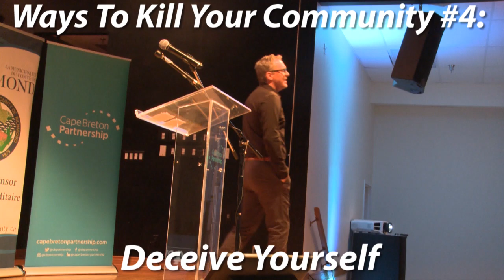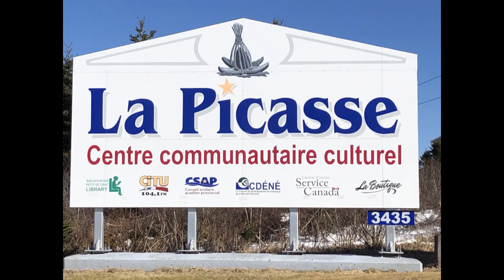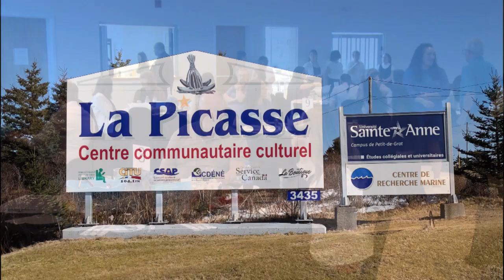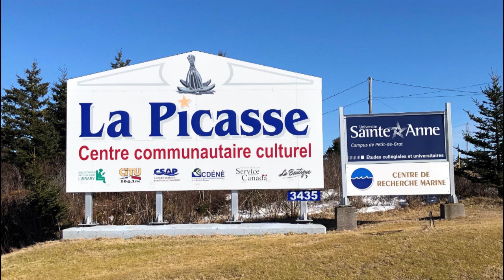Roundtable #41: Cape Breton Business Dinner at La Picasse & NDP MLA Kendra Coombes (July 12, 2023)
This week we feature extensive highlights from the Cape Breton Partnership's latest Cape Breton Business Dinner at Centre La Picasse in Petit de Grat, including a condensed version of the feature presentation by Doug Griffiths, author of "Thirteen Ways To Kill Your Community."

We also welcome Cape Breton Centre-Whitney Pier NDP MLA Kendra Coombes back to Roundtable for the latest in our series of mid-term interviews with Nova Scotia political leaders and local MLAs.